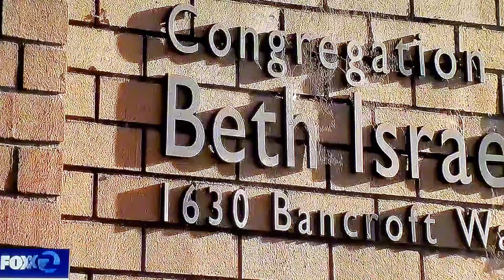Protests in Israel after 6 hostages found Deceased in Gaza!!!